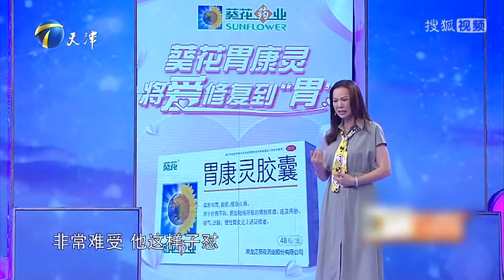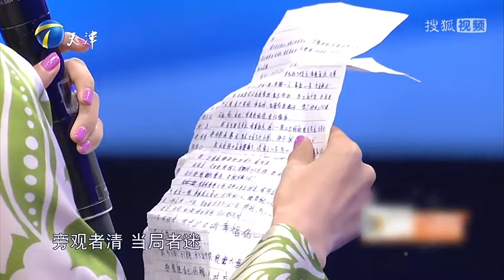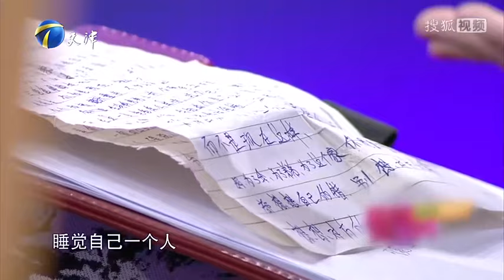【2023 FULL】丈夫好吃懶做成天就是喝酒睡覺，妻子直言自己眼瞎，怎麽會嫁給他｜愛情保衛戰